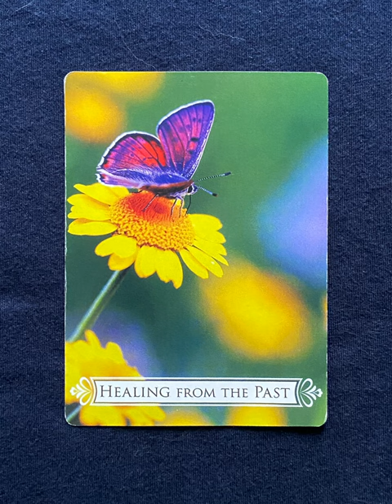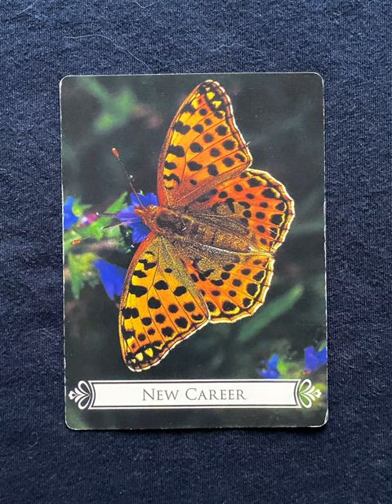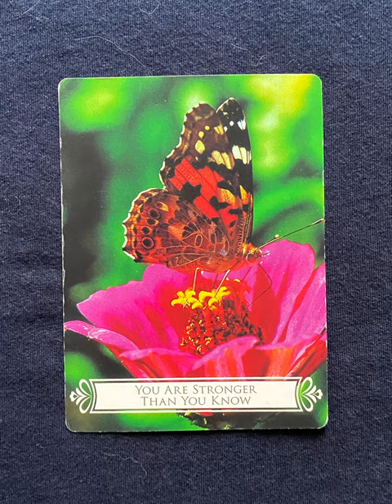Butterfly Oracle Cards for Life Changes - an oracle deck flip thru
Butterfly Oracle Cards for Life Changes by Doreen Virtue
Butterfly Oracle flip through

Tarot Teasers

Change is a part of life: sometimes it feels frightening, other times exciting. With the Butterfly Oracle Cards for Life Changes, Doreen Virtue will help you manage and understand any changes you are experiencing. Each of the 44 cards features a gorgeous butterfly-and-flower image . . . because who better than these winged creatures and blossoming buds to demonstrate the blessings offered by transformation? The accompanying guidebook shows you how to give yourself and others a "Life-Change Reading." Topics range across real-life challenges such as aging, shifting careers, relationship transitions, moving, lifestyle alterations, and more. This deck can be used in conjunction with Doreen’s other cards for those occasions when your reading needs to specifically focus upon change.